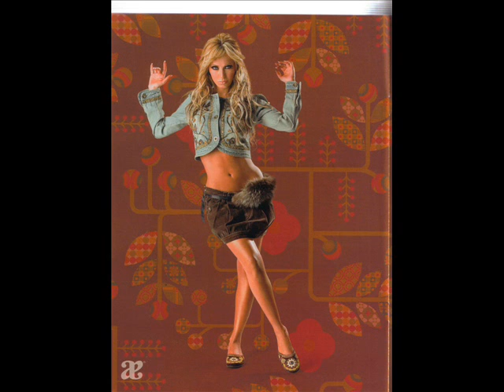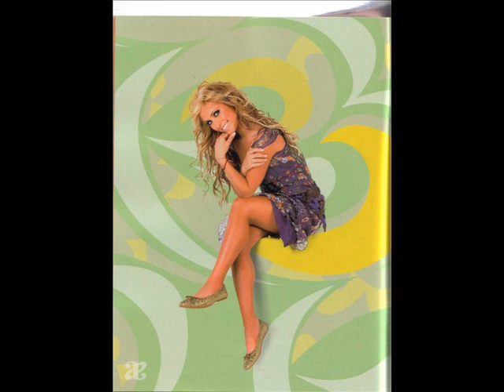Anahi MIX todo canciones en RBD.wmv